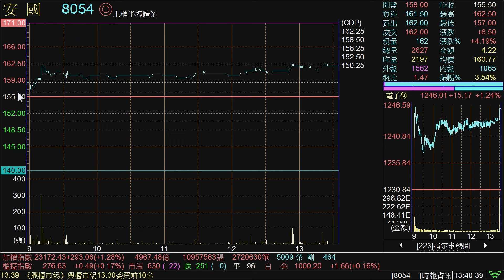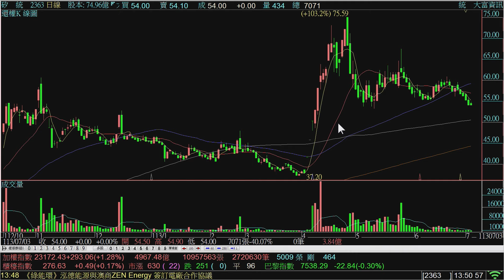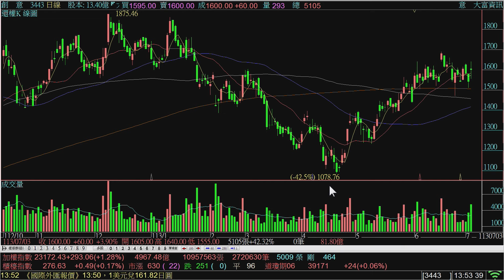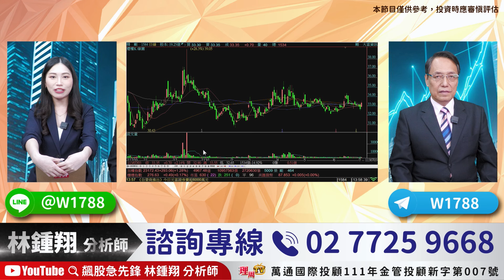理周TV-20240703盤後-林鍾翔 飆股急先鋒／七月誰會最飆創意 愛普 世芯 智原威盛 安國 穩懋 力智